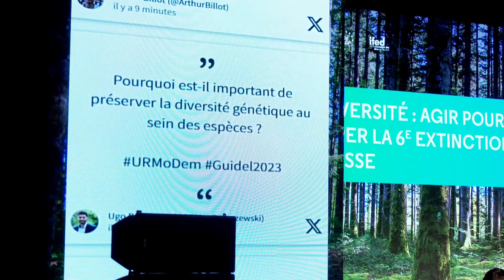UR 2023 : Biodiversité : agir pour prévenir la 6e extinction de masse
Retrouvez notre table-ronde "Biodiversité : agir pour prévenir la 6e extinction de masse" lors de l'Université de rentrée 2023.